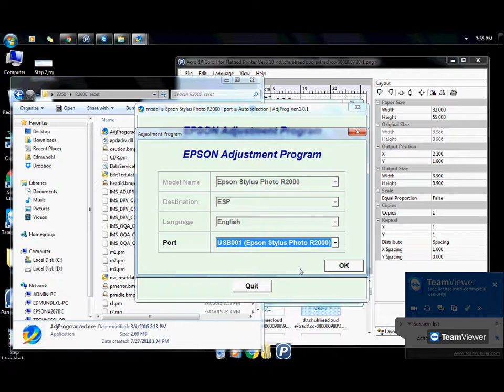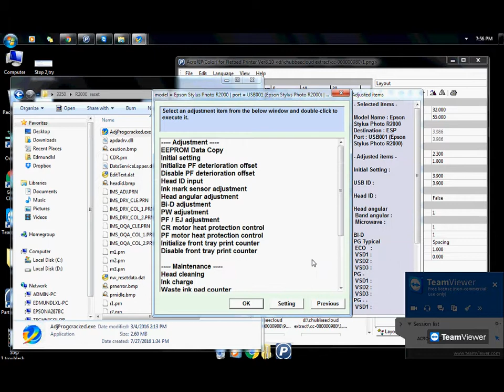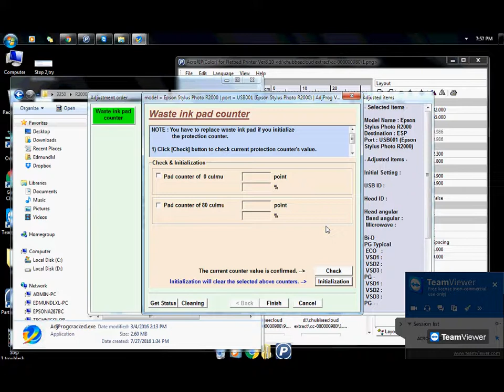How to reset the waste ink pad counter for Epson R2000 printer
This is the video how to reset the waste ink pad counter for Epson R2000 printer